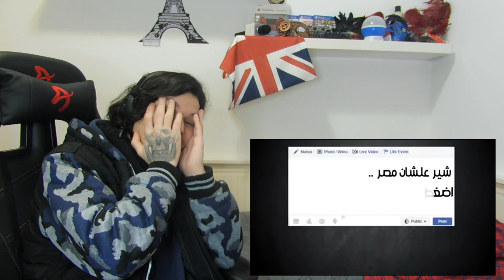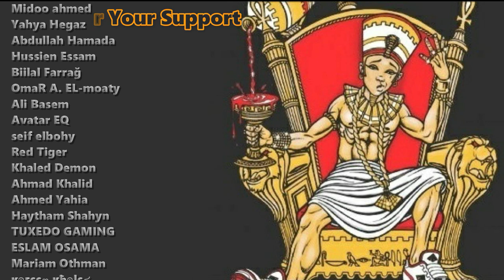كلمات ارض المعارصه لى يوسف جوكر (Reaction)